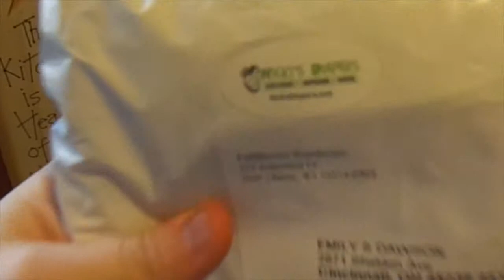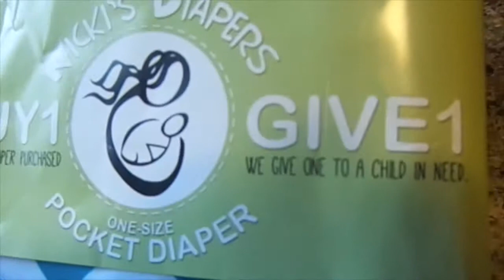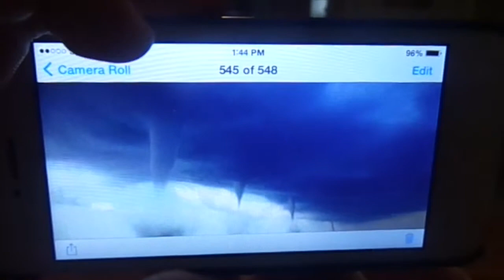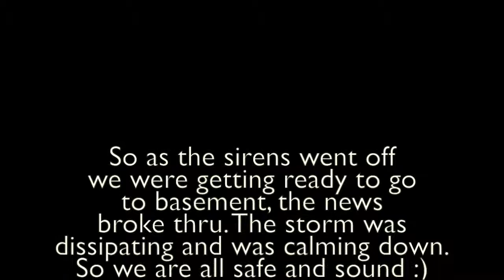New Hair, Fluff Mail and Thunderstorms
new intro and a day where tornadoes were expected to hit my area.